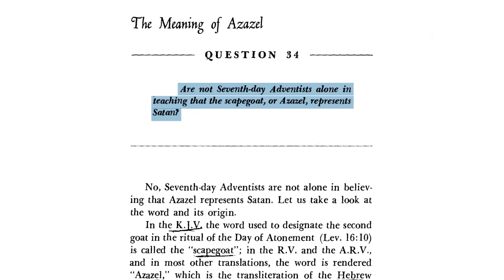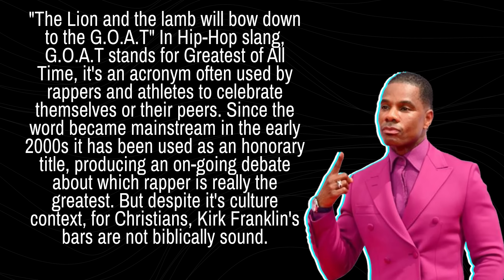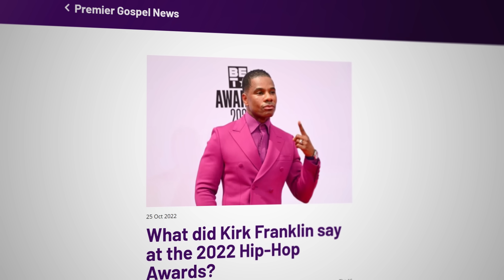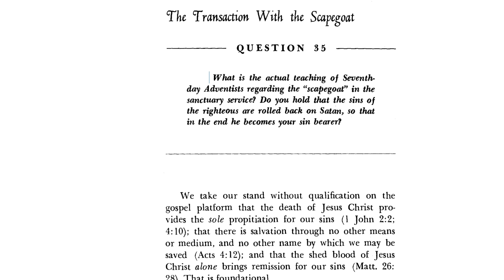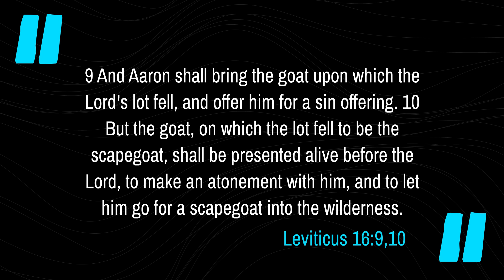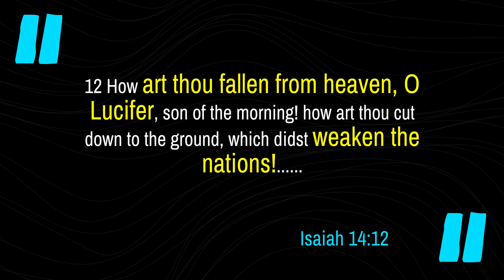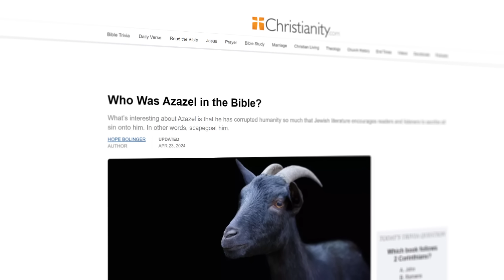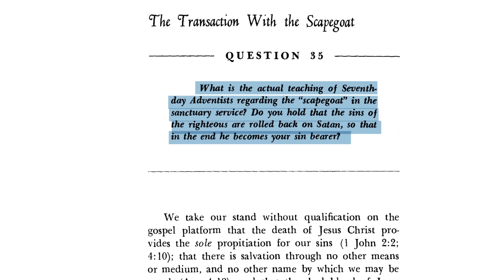Answering the Scapegoat Controversy "Plaguing" Seventh-day Adventists | Rebooting Adventism | E12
Who is the scapegoat, Jesus or Satan?  Do Adventists believe that Satan is the ultimate atonement for sinners? We need to answer the demands made by Dr. Eric Mason about Seventh-day Adventists belonging to a cult.

Please keep this ministry in your prayers